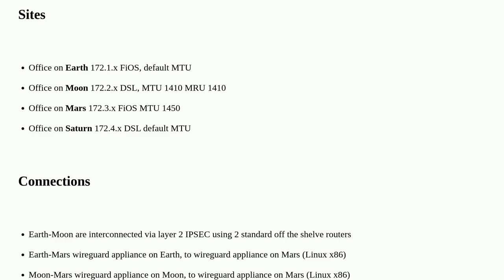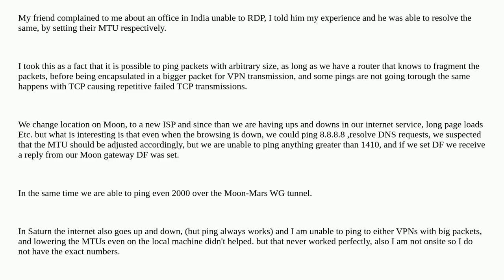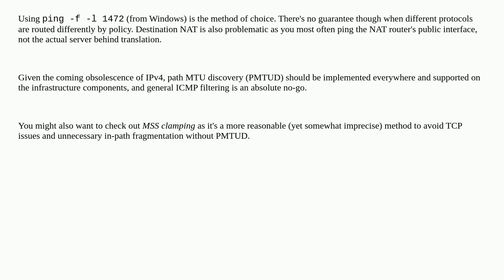Networkengineering: Pinging packets greater than 1500 between two proper configured machines on p...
Pinging packets greater than 1500 between two proper configured machines on proper configured networks, always possible?

A special thanks goes out to the community

  mtu wireguard ping ipsec vpn